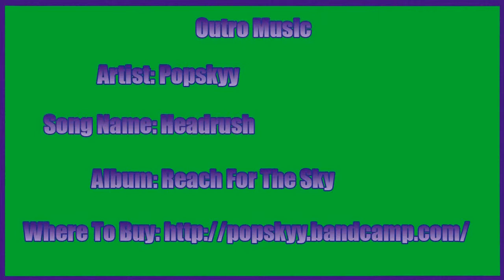Kingdom Hearts Walkthrough w/ Grapingjam Part 37 - She's Mad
And a little scary!

Outro Music
Artist:Popskyy
Song Name: Headrush
Album: Reach For The Sky

Kingdom Hearts is ...

The story of Sora, a 14-year-old boy whose world is shattered when a violent storm hits his island-paradise home, and he is separated from his two closest friends, Riku, a 15 year-old boy, and Kairi, a 14 year old girl. At the same time, there is turmoil in Disney castle. King Mickey is missing, and Court Wizard Donald and Captain Goofy set out to find him. On their travels they meet Sora on his own search for his lost friends. The three are told of ominous creatures known as the Heartless - beings without hearts derived from an unknown dimension and as it turns out, manipulated by Disney villains and the ones responsible for the devastating storm. Upon discovering the link between the Heartless, the storm and the disappearance of King Mickey, Sora, Donald and Goofy join forces and help familiar Disney heroes to save their worlds from the Heartless.